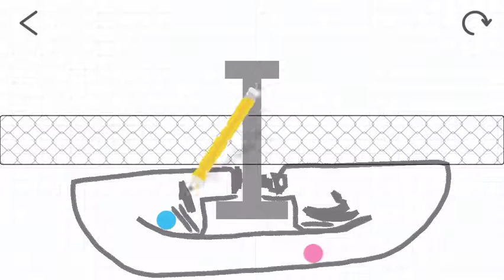Brain Dots ~ Level 215